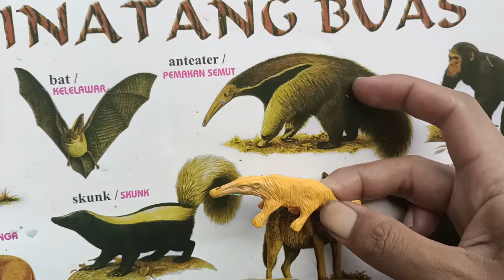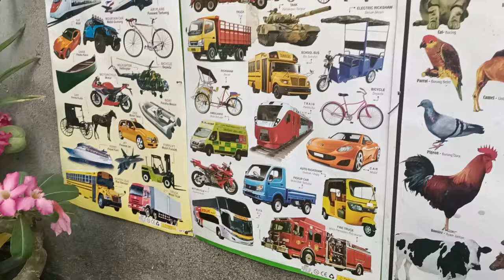Hore! Popping ballons Emoji, Balon isi mainan, Suara Sapi, bola,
konten video balon meletus di buat untuk menghibur, semoga bisa menghibur semua ya...